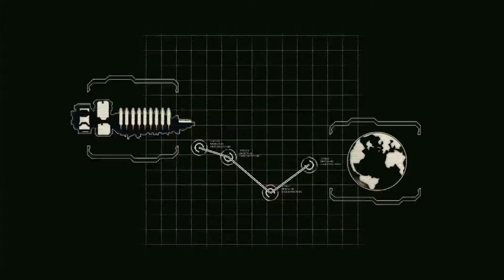Dead Spade 2 - Chapter 1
Xbox 360 Game Archive